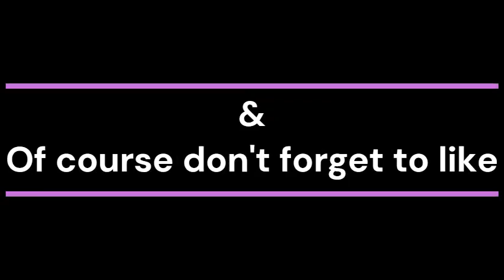Faded on acoustic